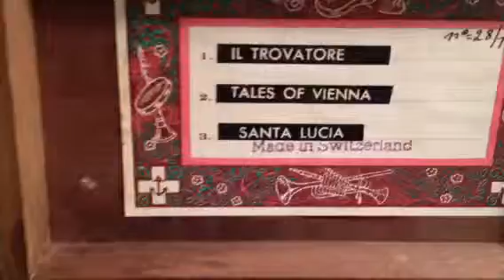Small Swiss music box southlake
From Ted